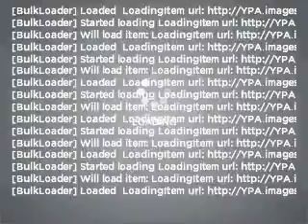2004 Pontiac Grand Am - Denver CO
Year: 2004
Make: Pontiac
Model: Grand Am
Trim: GT
Engine: 3.4 liter 6 cylinder 12 valve
Transmission: 4-Speed Automatic
Color: Silver
Mileage: 80663
Address:
4910 W Colfax Ave